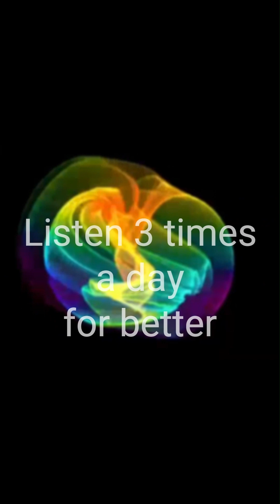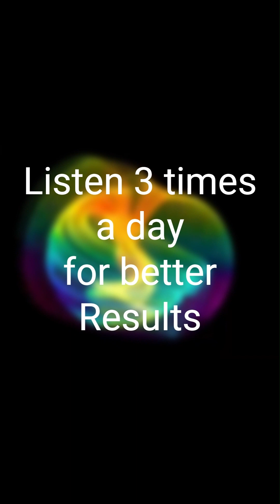Tap into Your Hidden Power with This Meditation Music